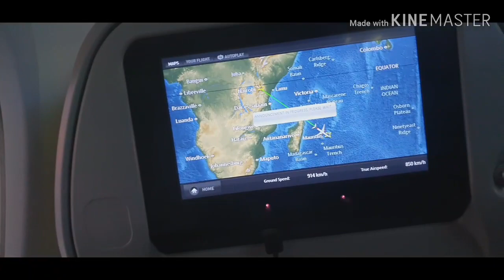MAURITIUS VLOG 1/ÎLE DE MAURICE VLOG 1/2019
I visited four countries in 24 HOURS!
How exiting is that?

Imagine living in DRC ,taking a three and a half hour taxi drive to Kigali Rwanda,to take a flight to Mauritius with a ten hour layover in Nairobi,spending a night in Nairobi and taking your last flight to MAURITIUS for the first time.
(From Congo to Mauritius)

Come with me to Mauritius and hope you enjoy.